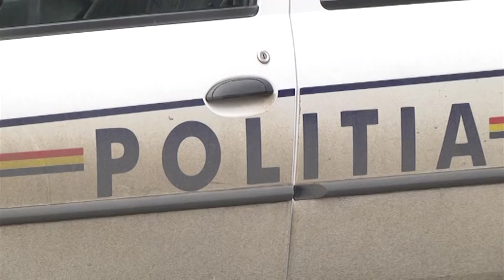PIETON RANIT GRAV